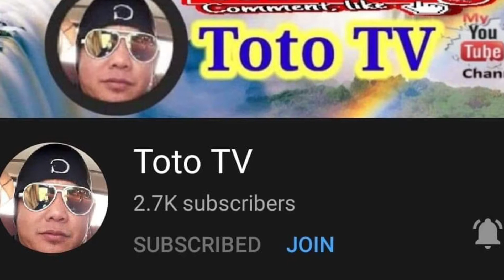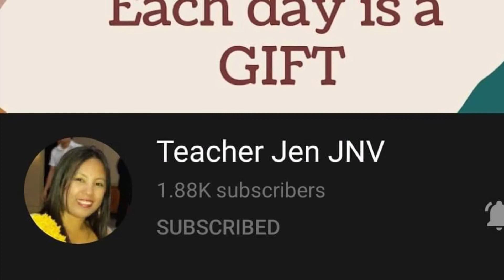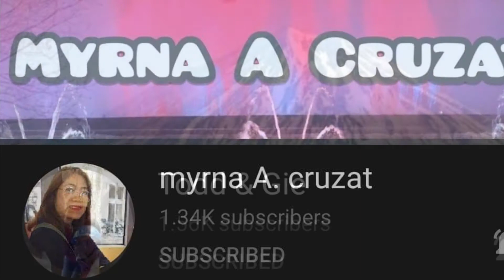BEST PLACE TO RELAX | CYCLE BRIDGE ZOETERMEER